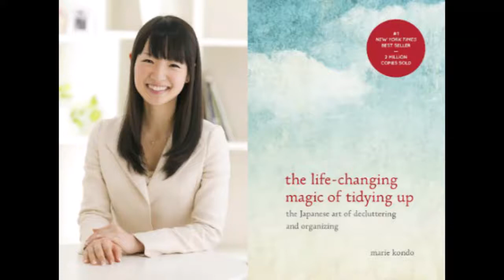Having a career wife at home. Marie Kondo takeover.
My wife was laid off. She is currently between jobs and has been making good use of the extra time around the house. Thanks to the Marie Kondo show !